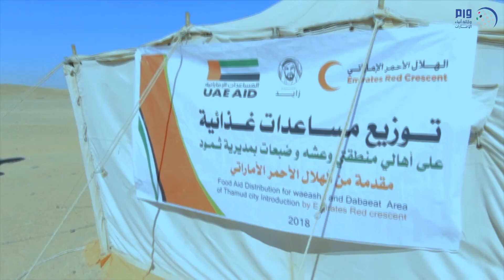حزمة مساعدات غذائية إماراتية جديدة لأهالي حضرموت